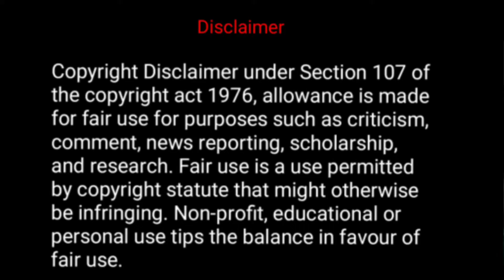ਜਦੋਂ ਸਕੂਲ ਦਾ ਹਰ ਵਿਦਿਆਰਥੀ ਹੀ ਖ਼ਤਰਨਾਕ ਹੈ ਤਾਂ ਸਕੂਲ ਦਾ ਕੀ ਹਾਲ ਹੋਵੇਗਾ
GANG
Director : JO Ba-reun
Producer : Sae-Hyung Ryong
Writer : JO Ba-reun
Genres : Action